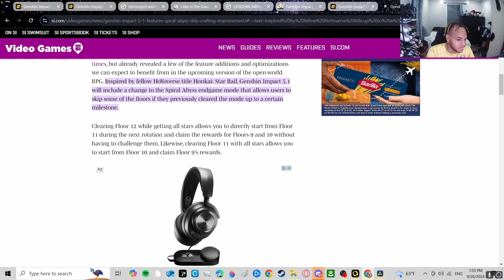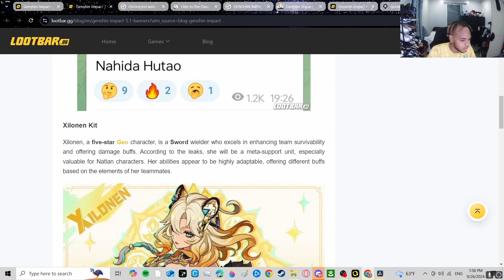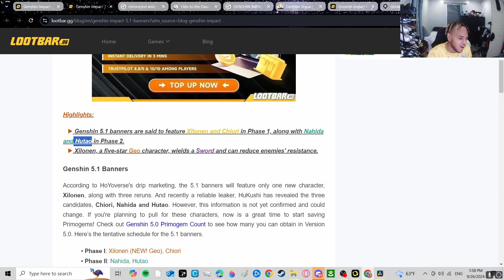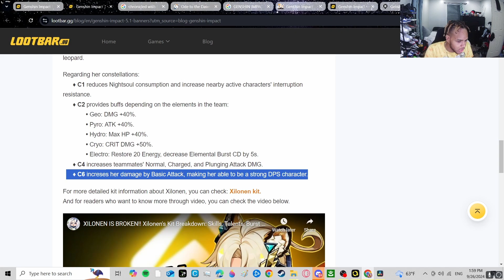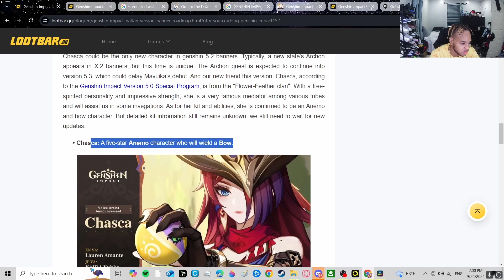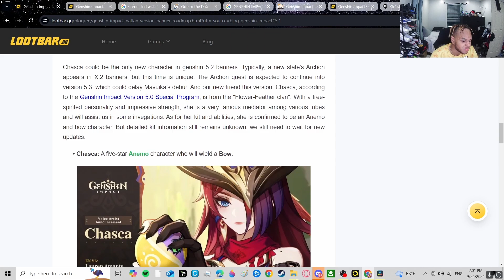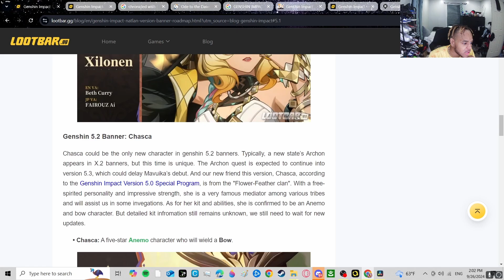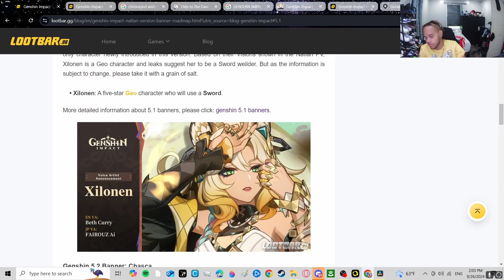SUMMON OR SKIP? 5.1 - 5.4 GENSHIN IMPACT ROADMAP LEAK AND BANNERS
TITLE VIDEO-SUMMON OR SKIP? 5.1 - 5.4 GENSHIN IMPACT ROADMAP LEAK AND BANNERS